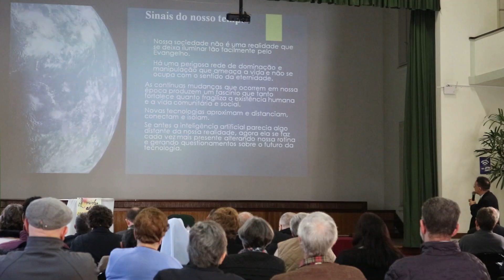Matéria - Encontro do episcopado com os Provinciais das Congregações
O CECREI, em São Leopoldo, foi casa da fraternidade e da comunhão nesta quarta-feira, 31 de maio. Os arce/bispos de todo o Estado acolheram os/as Provinciais das Congregações Religiosas presentes no Regional Sul 3 para o tradicional encontro anual do grupo. Cerca de 70 pessoas participaram da reunião, que teve como tema 'A relação da vida consagrada com a Igreja Local no Rio Grande do Sul'.